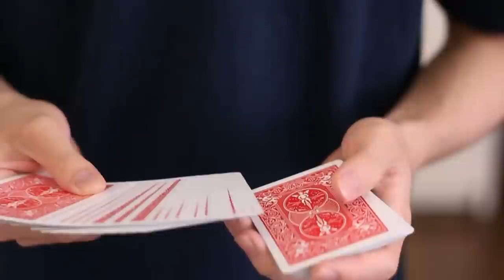【衝撃】初公開 実戦で使えるパス４種類解説！テーブル上でできるパスも。＋おまけパス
お腹空いた。。。（´-`）.｡oO
credits: Roberto Giobbi Parallel shift; Midnight shift Steve Draun, Jeff Wess miller Cigarette pass, Spread pass,Paul le Paul TG murphey deck fip

Correction 訂正です
** steve braun→　steve draun **
**Spread pass →paul le paul

【過去パス動画一覧】
❶❼Diagonal Palm Pass (ダイアゴナルパームパス）
❶❽Turnover Pass （なぜか消えてるターンオーバーパス）
❶❾＋Pararell shift  （本動画パラレルシフト）
❷⓪Midnight Shift (本動画ミッドナイトシフト）
❷❶Spread pass（本動画スプレッドパス）
❷❷Cigarette　pass（本動画シガレットパス）
❷❸Cross pass (気づいたら動画消えてたクロスパス）
❷❹No break cover pass （進化中）
❷❼Riffle Passリフルパス（アンビの特定の手順でしか使いません）
❷❽Color Change pass (画質悪すぎて動画消しました。クラシックパスと少しだけ考え方が違うだけです。ブリックパスとはまた別です）

【credits: コミュニティの方々（敬称略/参加順)】
Youtube視聴者の方もコミュニティの皆さんもありがとうございます。
もちまる
moru
チムパル
ぶりはまち
Sokubun
ren
右きん
Nao
バラ
ぷーちんまん
LaRT
ぬめら
himekun
との
セノポン
マロ
ぶっく
オーシャン
よしあん
翠(sui)
てつや
ken
MilliQ
PAL
Yu
べっち
梨
へらじか
きょろ丸
ジャガー
Koki
もみじ
シャーロック
はじぶと
ざっく
SAKU
Nk1
ryuukou
よーた
うなぎ
だて
四宮 蒼
垂直落下式nori
h.ohira
レオン
gotoku
バルス
あきさん
ホワイトカード
やっち
すっかい
JULIAN
Hexe
heihehe
taro
かとうゆうた
うち
Riwosu
キッド
まーたつ
カルマ
Ryo
ゆーき
ネコパンチ⭐︎
こ〜いち
もっちー
ナマケモノ
じん
坂本ジュリエッタ
レイ
SORM
慎太郎
こまち
ユウスケ
まっき〜
くま
ryo
Fenec
チェスナ
Marimoru
ぽんぽん
6月16日現在